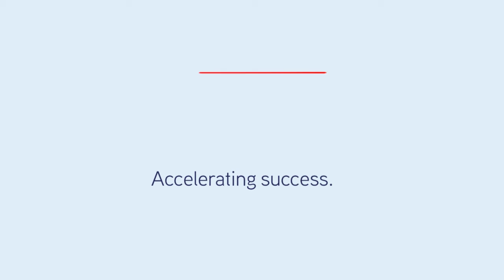25 DUCKWORTH STREET - TOWNSVILLE - INDUSTRIAL FOR LEASE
ATTENTION TRADIES & SMALL BUSINESS OWNERS!

Excellent Main Road Exposure. Versatile Improvements. Generous External Storage Space.

For more details contact Colliers International Townsville - Todd Walsh - 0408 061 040.